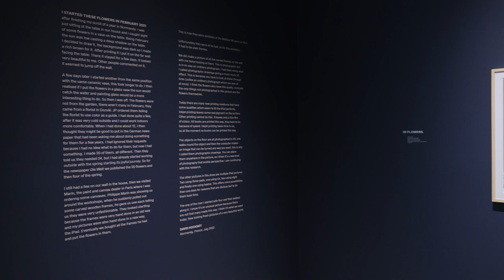David Hockney: 20 Flowers and Some Bigger Pictures at L.A. Louver (2022)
L.A. Louver is pleased to present 'David Hockney: 20 Flowers and Some Bigger Pictures.'

These works were created by Hockney in 2021, expanding on a series of iPad paintings made in 2020 while quarantining at his studio and residence in Normandy, France. Inspired by his daily observations, Hockney devoted himself to the iPad, a medium of unique immediacy that allowed him to be prolific in his depictions of his home, the changing seasons, and surrounding countryside.

'David Hockney: 20 Flowers and Some Bigger Pictures' is on view at L.A. Louver 16 November 2022 - 7 January 2023.

The global exhibition is jointly presented this fall and winter, 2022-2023, across five cities: Annely Juda Fine Art in London; Galerie Lelong & Co. in Paris; GRAY in Chicago; L.A. Louver in Los Angeles; and Pace in New York.